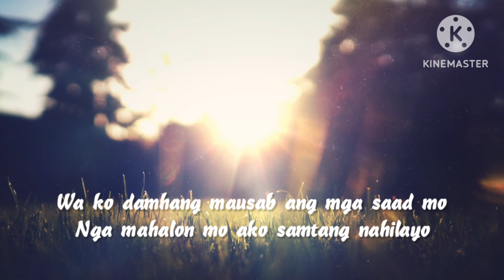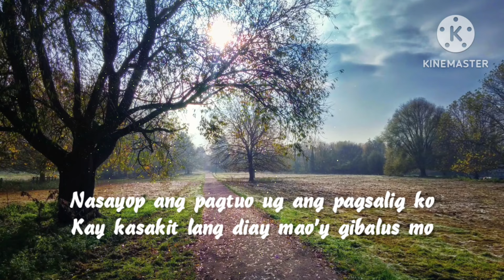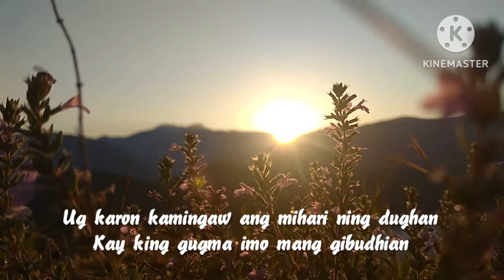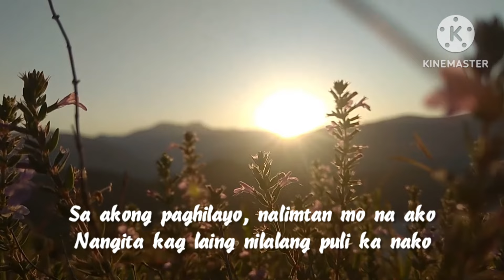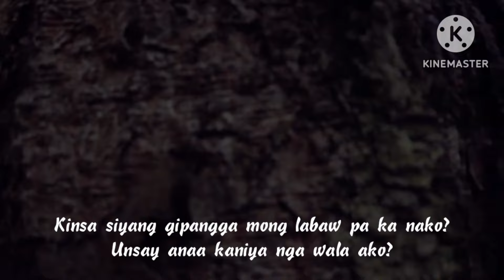Kinsa Siya- Karaoke with Lyrics | jhadecastro version